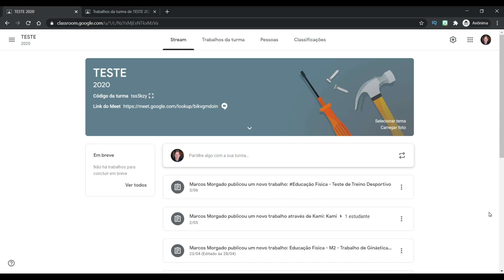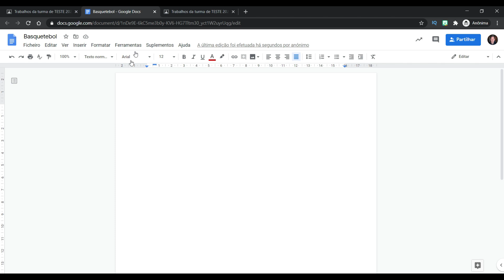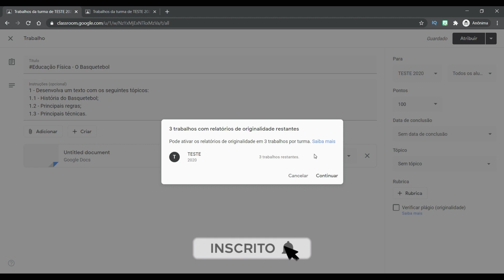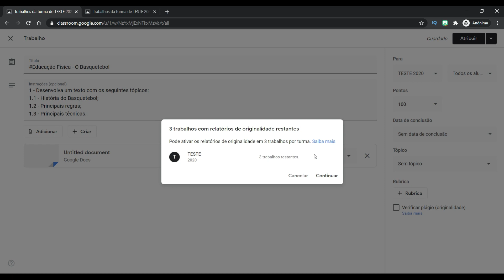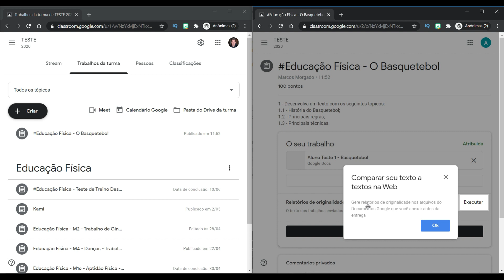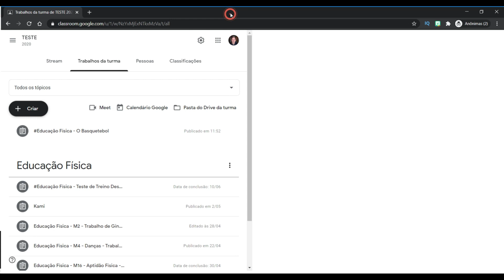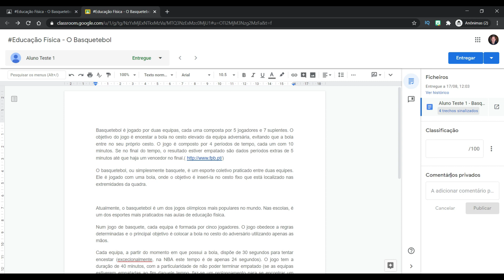😱 PLÁGIO no Google Classroom? #13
Hoje a informação está a distância de um clique, fazendo com que os alunos pouco desenvolvam as suas capacidades de interpretação de conteúdos e síntese. Muitas vezes os trabalhos são, em grande parte, cópias de conteúdos disponibilizados na internet. Pensando nisso, o Google desenvolveu a ferramenta de verificação de plágio no google classroom. Com este tutorial, você vai aprender como utilizar esta ferramenta na ótica do professor e do alunos. Ao detectar o plágio no sala de aula, você irá fomentar a originalidade nos trabalhos dos seus alunos.